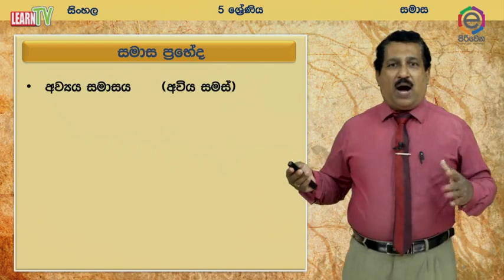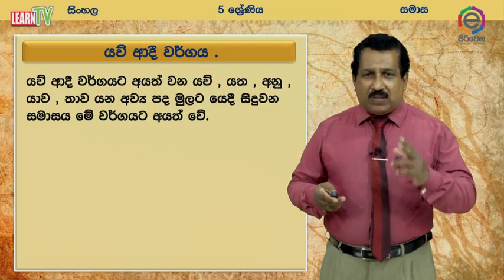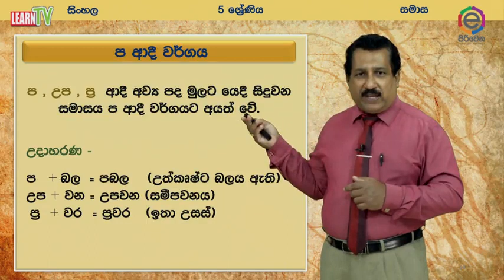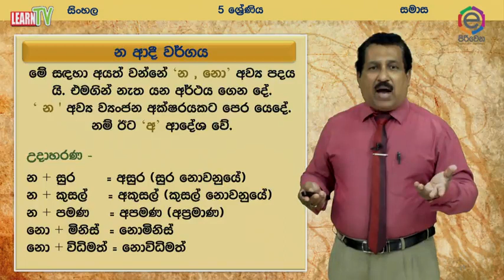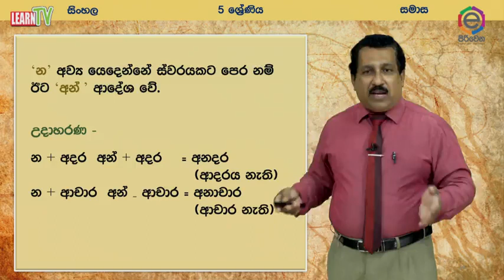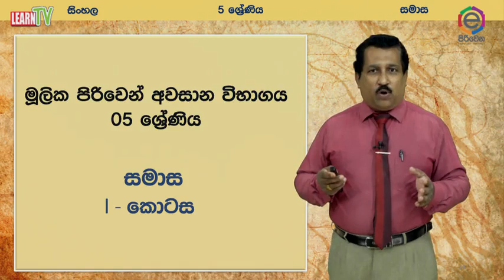Piriven G05 SIN Samasa part I